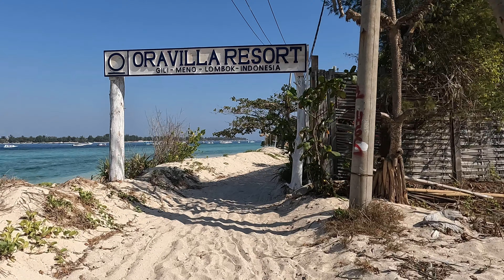Vuelta a Gili Meno (Indonesia) 🇮🇩 | Dani Dorado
Nos pegamos una mañana de rutita ciclista por la isla de Gili Meno! Y a continuación a nadar con las tortugas 🐢 ☺️